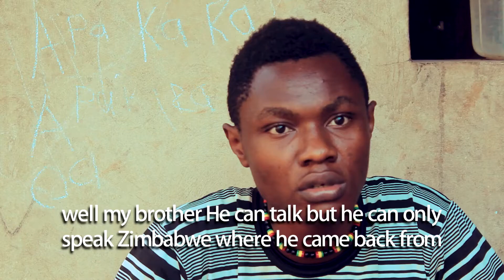HUSTLE Part 2 (Mark Angel Comedy And Yawa Skit) (Episode 301) Mr Mark Featuring King Kalistus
In This Video You will see how A Zimbabwe Son Returned and do wonders after we noticed he belongs to Mr MarkAngelComedy and KingKali

Note: Please Watch This Video till End for Better Understanding

Video Editors Stick around and learn some VFX_Breakdown at the end of the video